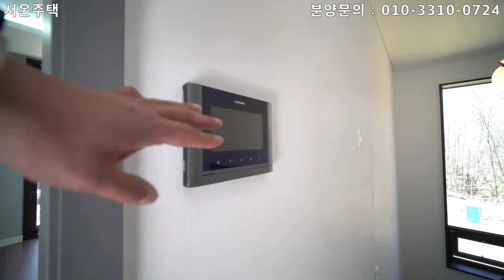[번호006]자작나무 숲세권 양벌리 서온전원주택/(분양완료)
양벌리 단독주택
분양가/6억대
대지/100평
건평47평/실사용60평
난방/지열보일러
주차/벙커주차2대
구조/방3개,욕실3개,넓은거실,주방
잔디마당,2층테라스,지하주차장
정남향,즉시입주가능

내집마련연구소 진플래너 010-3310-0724

영상출처 : 내집마련연구소 이영재플래너